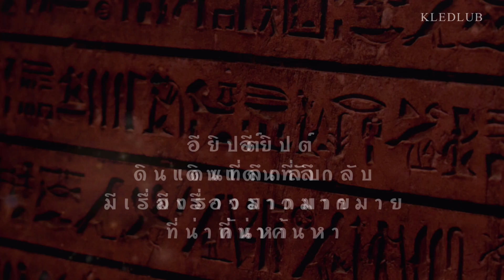อียิปต์ดินแดนมหัศจรรย์ในฝัน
พบกับเรื่องราวที่น่าค้นหาในช่วงเวลาต่อจากนี้ที่นี่